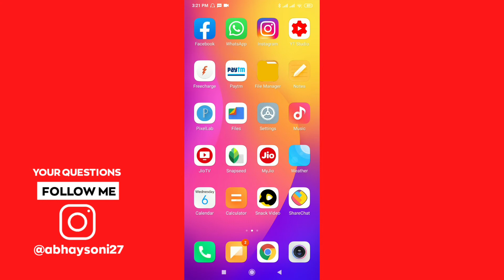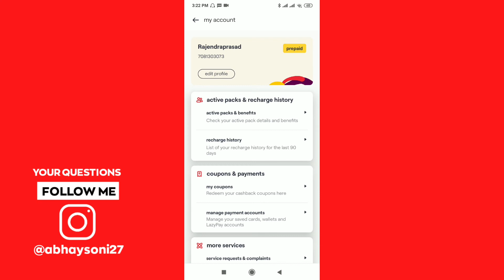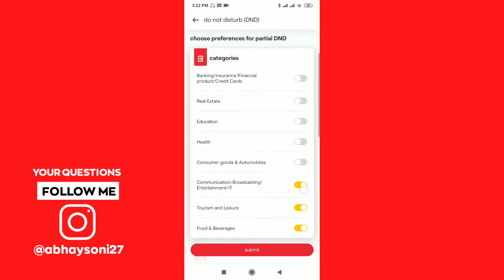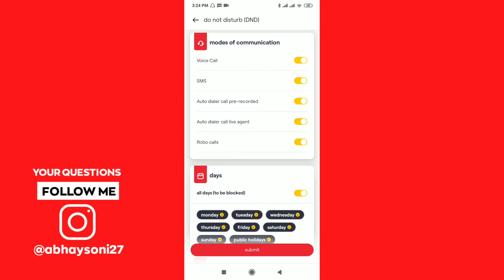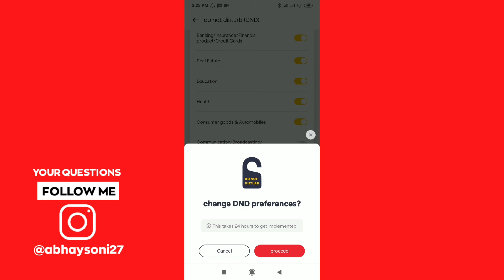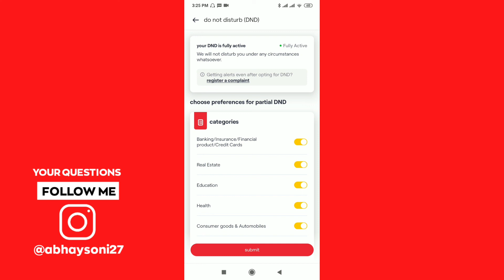How To Activate Dnd On Vi (Vodafone & Idea) | Vi Sim Me Dnd Service Kese Activate Kare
So guys ajj ki is video me apko btane wala hu ki vi sim m dnd kese on kare so full process ajj ki is video me apko btane wala hu.

Cover Topic.

Vi dnd service on
How to activate dnd on vi sim
Vi sim m dnd kese lgaye
Vi dnd activation
Vodafone dnd service activate